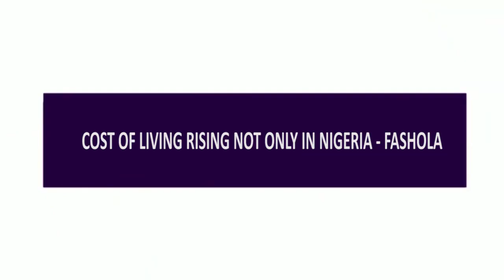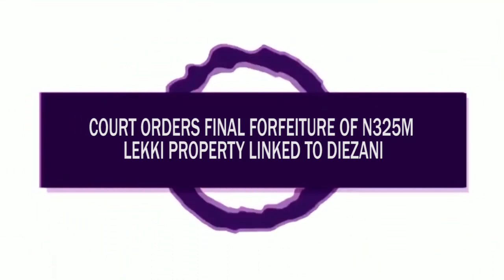EFCC S3ALS EX-GOVERNOR WILLIE OBIANO’S MANSIONS IN ANAMBRA + FRESH UPDATE ON DIEZANI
COMBINATION OF NEWS MAKING THE HEADLINE THIS HOUR